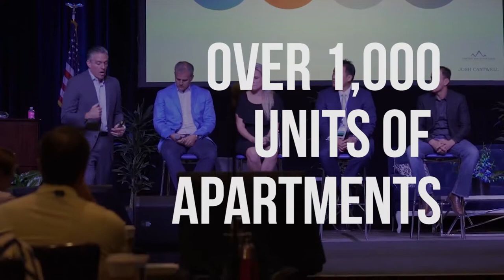#014: 9 Things Insanely Productive People Refuse to Do: Part 9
The world’s most successful entrepreneurs and business owners understand the need to be constantly learning, developing, and growing their own knowledge and skills. Whether you’re interested in building a successful real estate investing business or any other type of company, make sure you embrace the final characteristic of enormously successful people: they refuse to stop learning.